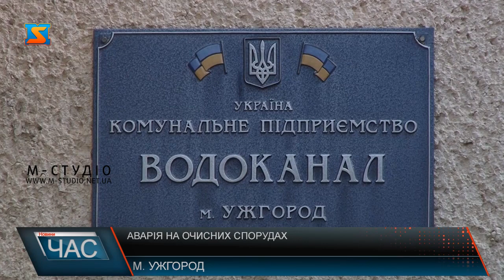Аварія на очисних спорудах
В Ужгороді днями сталася аварія на очисних спорудах. Як виявилося, очисні споруди десятки років не ремонтували. Одразу після аварії на місце виїхали комісії з техногенно-екологічної безпеки та надзвичайних ситуацій.